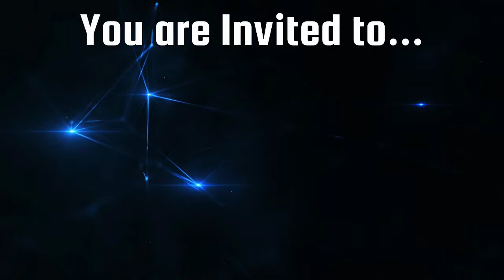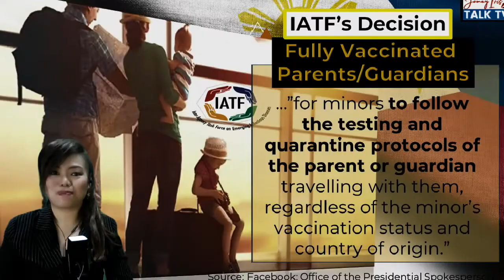Great News for Parents Traveling with Minors | Eto po ang Latest IATF Quarantine Protocol Update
Jamey Iris TALK TV ay naglalayon magbigay ng updates tungkol sa travel updates at iba pang relevant info sa loob at labas ng ating bansa Nais din ng channel na ito magshare ng mga videos na makakainspire sayo upang mas maging matagumpay ka pa sa buhay mo.

This video is for OFWS, NON OFWS including mga balikbayan, na pauwi na ng Pilipinas kasama ang mga minors.

Maari mo ishare ito sa iba pang mga kabayan natin.